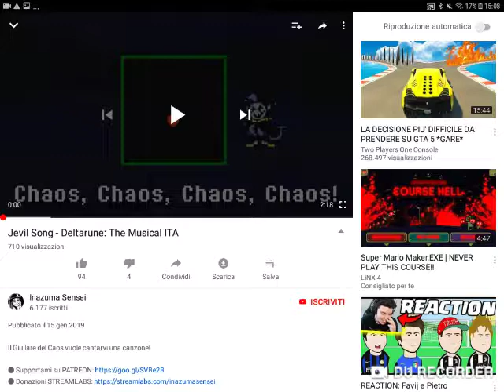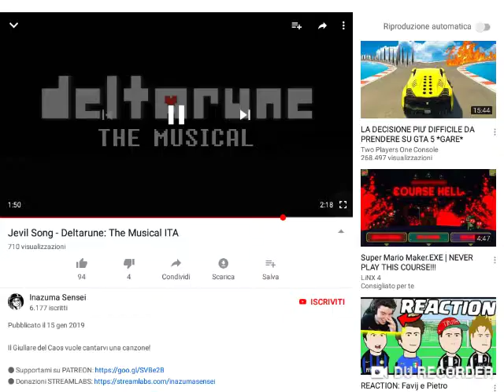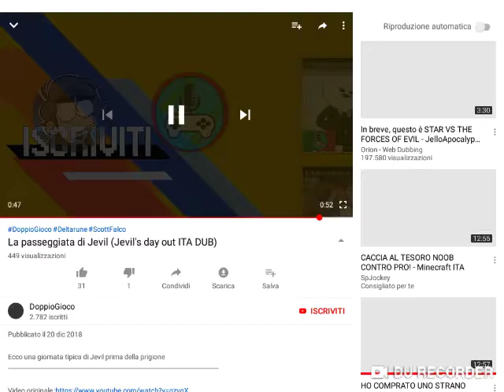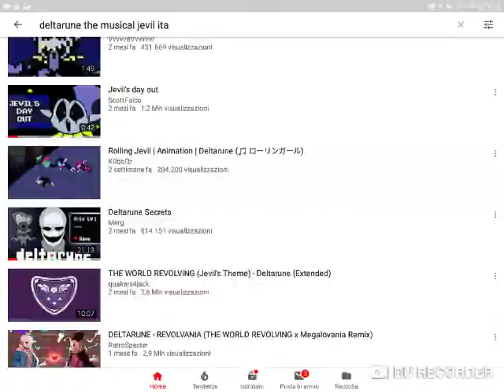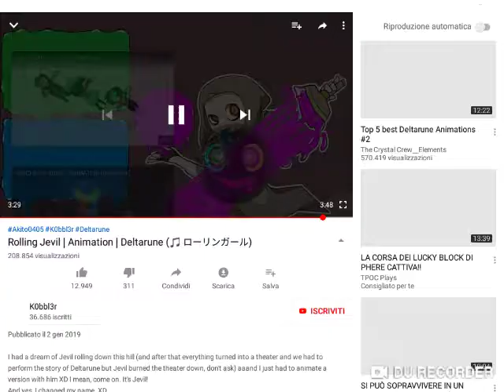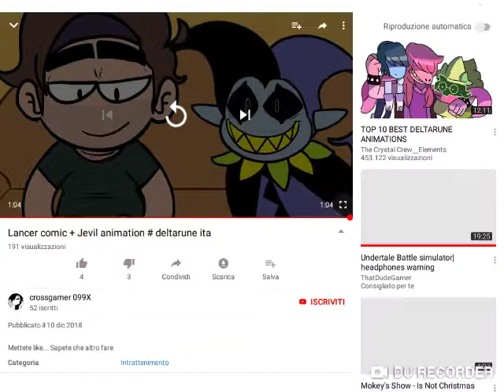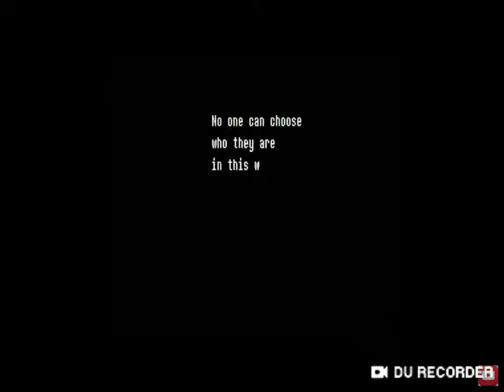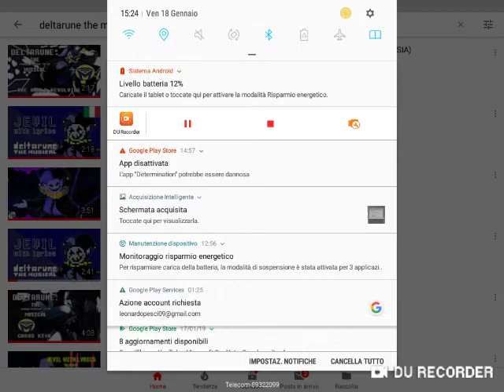le animazioni di jevil💔🎮🕹🎲♠️♥️♦️♣️🃏 I can do evryng!!!